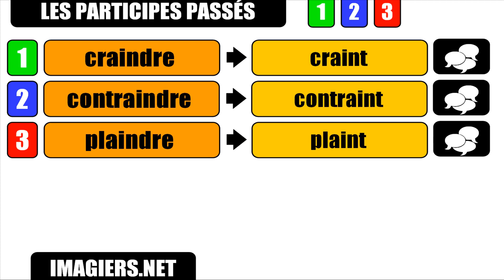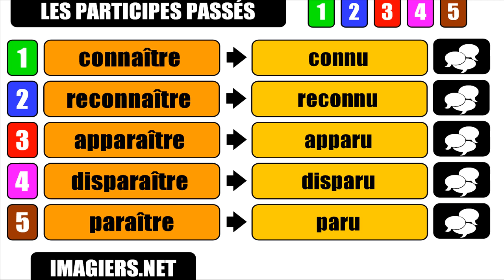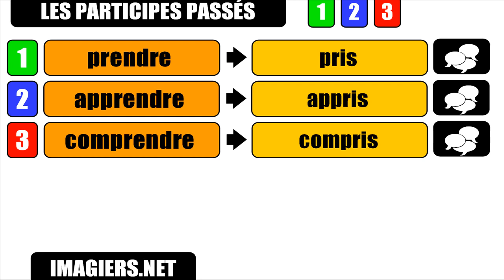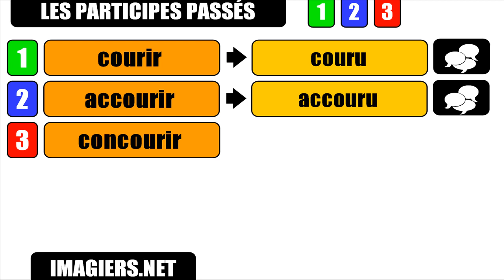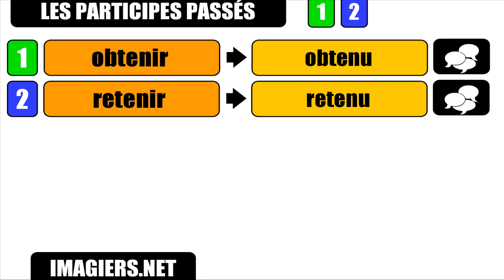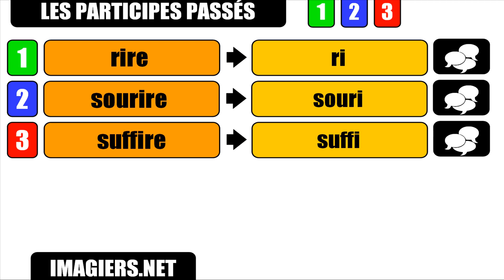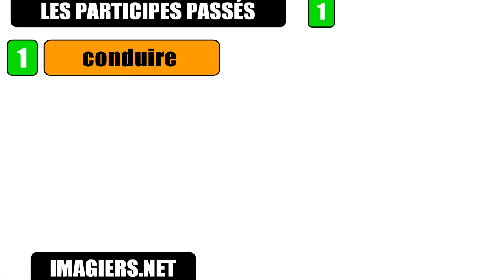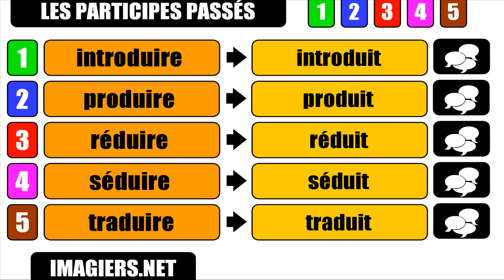Аз уча френски език # Participes passés